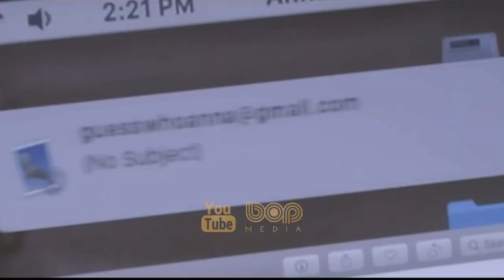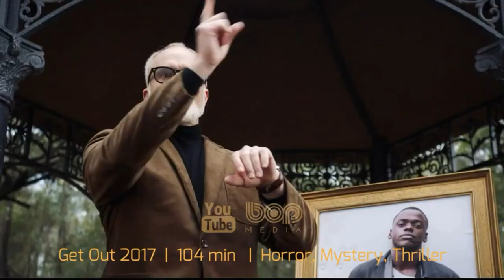فیلم سینمایی جنایی هیجان‌انگیز زنی پشت پنجره ۲۰۲۱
زنی پشت پنجره، یک روانشناس که تخصص او ترس از فضاهای باز است در شهر نیویورک زندگی می کند. او در این شهر با یکی از همسایه هایش دوست است. او وقتی که دوستش ناپدید شد و این بدگمانی را پیدا کرد که اسیر یک بازی کثیف شده است، به همه چیز پشت کرد و وارد جریاناتی شد که انتظارش را نداشته است.

An agoraphobic woman living alone in New York begins spying on her new neighbors, only to witness a disturbing act of violence.